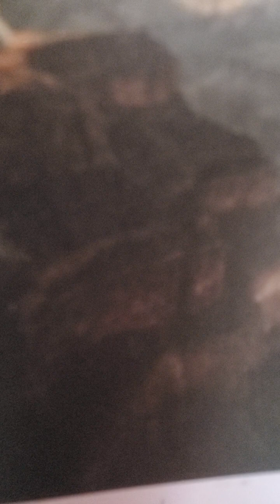2 corinthians 4 amplified